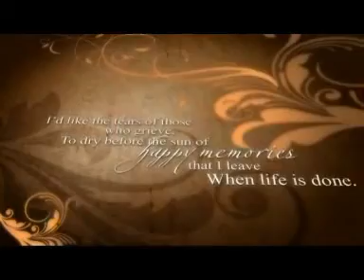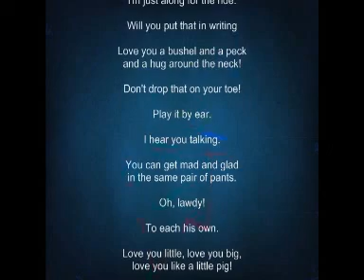Penny Lally - Nov. 7 1919 -- Feb. 14 2014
Love you little, love you big, love you like a little pig!